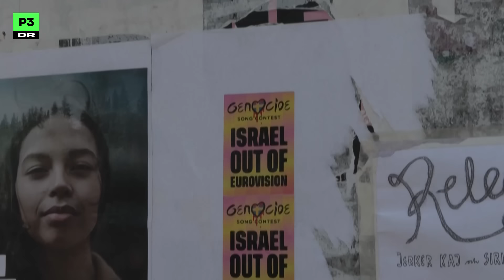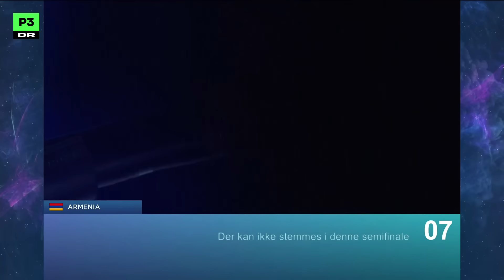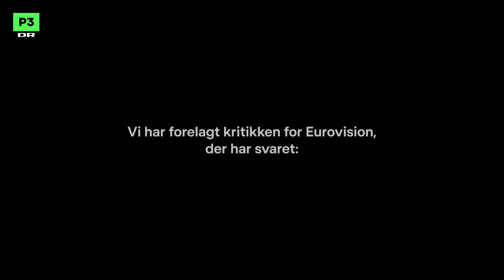Kan Eurovision eksistere uden politik?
Albert er taget til kæmpe demonstration i Malmø, hvor årets Eurovision løber af stablen. Demonstranterne mener ikke, at Israel skal have lov til at deltage på grund af deres ageren i Gaza. Men hvorfor er de der overhovedet, når Eurovision insisterer på, at begivenheden er apolitisk?